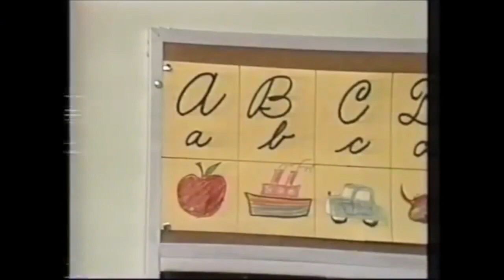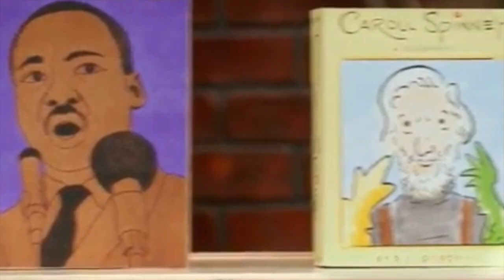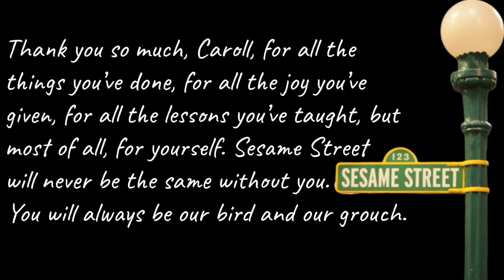Remembering Caroll Spinney: Our Bird, Our Grouch (1933-2019)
On the morning of December 8, 2019, the extremely heartbreaking news was delivered via social media, TV, etc, that the legendary puppeteer, author, artist, and children icon, Caroll Edwin Spinney, passed away at the age of 85 after living with Dystonia for a while.

Caroll Spinney was very well-known for playing the beloved roles of Big Bird and Oscar the Grouch from the iconic children's television series, "Sesame Street", from the show's beginning in 1969 until his retirement in 2018. Though Big Bird and Oscar are clearly polar opposites in terms of not only appearances but personalities, it's amazing how both characters have been portrayed by the same guy for 50 years. And although Caroll sometimes had to be mean, cranky, and grouchy through Oscar, he was a very sweet and kindhearted person that carried on that childlike innocence found in Big Bird through his 80s.

While people knew Caroll was famous for playing two different characters on Sesame Street, he's mostly famous for playing Big Bird, especially when he had to take risks portraying the physically demanding character, whether it was riding a unicycle, roller-skating, ice-skating, being on a boat, or walking with his head between his legs. Caroll and Big Bird have been to so many places, to Hawaii, to China, to Mexico, to the Neighborhood of Make-Believe, to the Hollywood Walk of Fame, and many more. Caroll put so much commitment and dedication into what he enjoyed doing, no matter how hard it may have been. He has helped to entertain, educate, and inspire a multitude of childhoods over the many preceding decades and even today as Sesame Street celebrates its 50th anniversary, we still continue to look back on all the show's beloved moments that Caroll has been a huge part of.

Saying he has been part of my childhood would be an understatement. I wish to believe Caroll was a huge part of my whole life, and even though sadly I never got the chance to meet him in person (let alone communicate with him on Facebook), I feel like through his characters he knew me almost as much as I knew him, just like with Mister Rogers.

When I heard the news of his passing, I was completely heartbroken. I already gotten over the death of Russi Taylor, another childhood icon of mine, but I never expected to lose another.

Well, I kinda did. Sadly during Caroll's final days, he was in a wheelchair and could barely speak, clearly unable to perform Big Bird or Oscar anymore. The age really caught up to him, and so did dystonia. I had a feeling he wasn't going to last for very much longer, but I'm still deeply saddened by his loss.

Sesame Street, and the world, will be a lesser place without Caroll but it was a sunnier place because he was there. He may be gone, but the characters he put so much heart and soul into will live on for as long as Sesame Street will continue. Thankfully, Matt Vogel and Eric Jacobson, talented successors that Caroll picked, will continue to carry on not only the roles of Big Bird and Oscar, respectively, but also Caroll's legacy.

It's sad, but we can all be very happy we've gotten the chance to be with him, whether on TV or in person, and to know him and to love him a lot when he was here. We still have memories of Caroll, both as himself and as his characters, and we can remember him as much as we want to.

Caroll, on behalf of all Sesame Street fans like myself, thank you for everything. For all the laughs, the joy, the lessons, the memories, the fun, the grouchiness, the trash, the songs, but most of all, for yourself. You will always be Big Bird and Oscar to us.

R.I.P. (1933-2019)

✭ SOCIAL MEDIA ✭